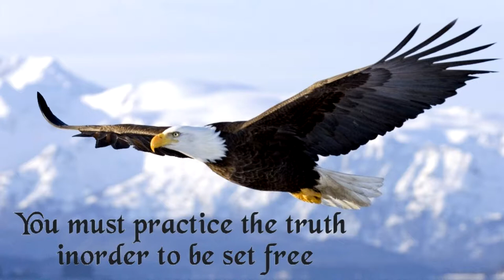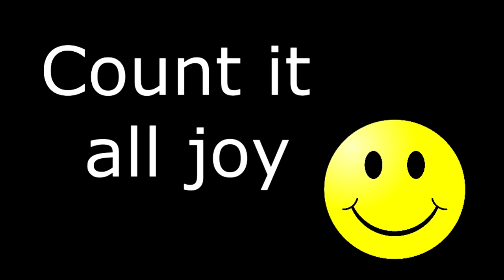Cast Your Cares